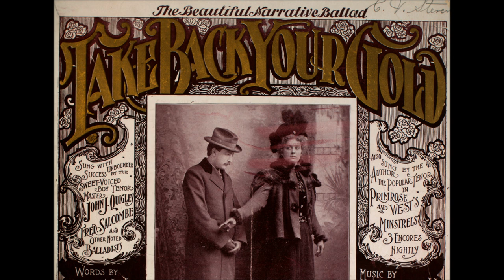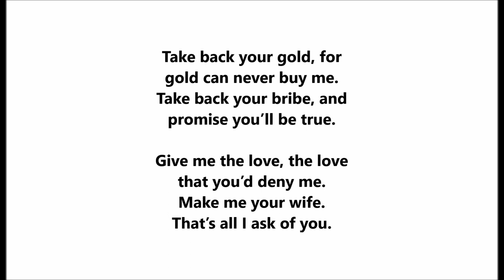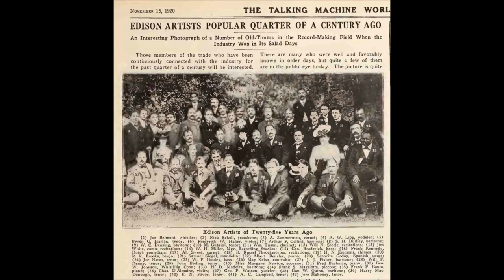"Take Back Your Gold" Roger Harding on brown wax Edison cylinder = 1890s Monroe H. Rosenfeld song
"Take Back Your Gold"

Roger Harding

Edison Record 2049

1890s Monroe H. Rosenfeld song

I saw a youth and maiden on a lonely city street and
thought them lovers at their meeting place until,
as I drew near, I heard the girl’s sad voice entreat
the one who heeded not her tear-stained face.

“I only ask you, Jack, to do your duty. That is all.
You know you promised that we should be wed.”

And when he said, “You shall not want whatever may
befall,” she spurned the gold he offered her and said:

Take back your gold, for
gold can never buy me.
Take back your bribe, and
promise you’ll be true.

Give me the love, the love
that you’d deny me.
Make me your wife.

He drew her close unto him
And to soothe her then he tried,
But she in pride and sorrow turned away
And as he sought to comfort her
She wept and softly sighed
“You’ll rue your cruel actions, Jack, some day”
“Now, little one, don’t cry” he said
“For though tonight we part
And though another soon will be my bride
This gold will help you to forget”
But with a breaking heart
She scorned his gift and bitterly replied

Roger Harding lived from 1858 to August 29, 1901.

This Irish-born tenor worked steadily as a featured soloist on records and as a member of duos, trios and male quartets from early 1897 or so until his death in 1901.

Early in his performing career he toured with musical comedy and opera companies.

He was also with Sam Devere's Own Company, a popular minstrel company led by blackface banjoist Sam Devere.

He was versatile, undoubtedly a result of diverse experiences as a stage performer.

He cut sentimental songs, lullabies ("Tom Dixon's Lullaby" on Berliner 1753), comic numbers ("I Don't Care If You Nebber Comes Back" on Berliner 1783), musical comedy hits ("How I Love My Lou" from Pousse Café on Berliner 1864), even opera (with soprano Minnie Emmett he recorded "Home to Our Mountains" from Il Trovatore).

He made records for the two large cylinder companies of the late 1890s, Edison and Columbia., as well as for small companies.  All of his cylinders were brown wax.  Five Harding titles are listed in Columbia's June 1897 catalog, which states, "Mr. Harding's specialty is the rendition of high-class ballads and vocal numbers from the standard operas.  He possesses a clear, high tenor voice of remarkable range and singular sweetness."

He made discs for Berliner and later--during a single session on June 10, 1901--for Eldridge R. Johnson's fledgling Consolidated Talking Machine Company, which months later was incorporated as the Victor Talking Machine Company.

He was a songwriter as well as a singer.  At least 19 songs by Roger Harding were published between 1891 and 1900. Not one was a "hit."

Early ones were published by major firms, such as M. Witmark & Sons.  Several were published in 1900 by his own publishing firm.

No Harding compositions were popular though several were recorded for Columbia by the tenor as well as by George J. Gaskin and Steve Porter.

Harding sings a bit of his "My Sunny Southern Home" towards the end of Victor 3450, a record titled "A Southern Dialect Story--I've Been Down in Old Kentucky."

He was an ambitious businessman.  The February 1899 issue of The Phonoscope states, "Fred Hylands, Roger Harding, and Steve Porter are the enterprising young men who have recently organized a song publishing company under the name of the Knickerbocker Music Publishing Co."

In the October 1897 issue of The Phonoscope he placed an advertisement for his own cylinder company located at 18 East 22nd Street in New York City, but the company lasted only a month or so.  The next issue of the trade journal announced that the Excelsior Phonograph Company had purchased Harding's plant, with Harding remaining as general manager.  The August 1898 issue of The Phonoscope reports that William F. Hooley had succeeded Harding as the Excelsior's manager though Harding remained with Excelsior as one of its three main artists, the other two being S. H. Dudley (at that time known as S. Holland Dudley) and Hooley.  These three singers were probably members of the Excelsior Quartette.

Page 16 of the January 1899 issue of The Phonoscope quotes a June 27, 1898, letter by Harding endorsing a new product of the Greater New York Phonograph Company: "I have given the fibre diaphragm you so kindly sent me a thorough test, and found it all you claim it to be.  It gives a smooth, loud reproduction without blast, takes away the nasal quality, and is equally as good for reproducing purposes.  I am sure that all phonograph dealers will recognize its merits upon the first trial.  Sincerely yours, Roger Harding."

 His address: Musical Phonograph Record Company, 57 West 24th Street.

He died on August 29, 1901.

If Harding had lived beyond 1901, he might thrived as the recording industry enjoyed an expansion.

On the other hand, he might have been "left behind" as the industry hired new talent.